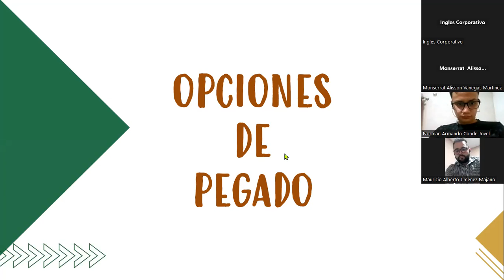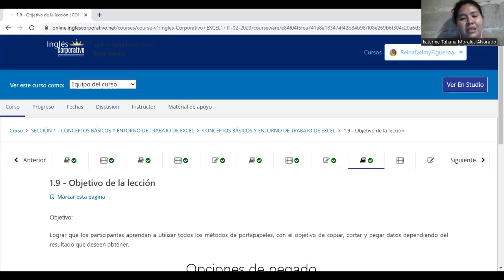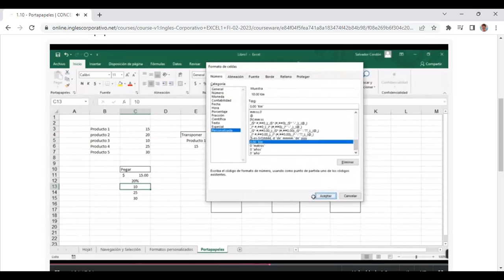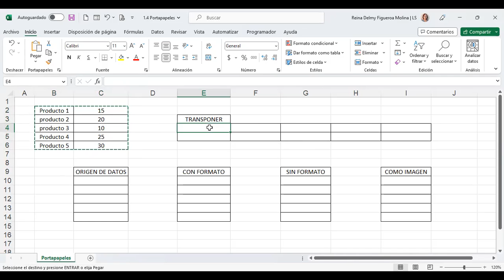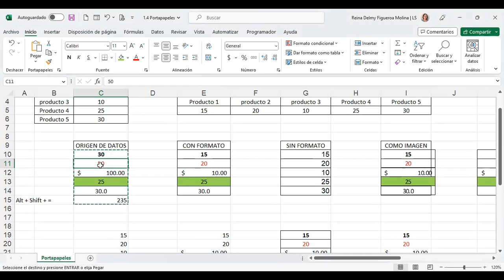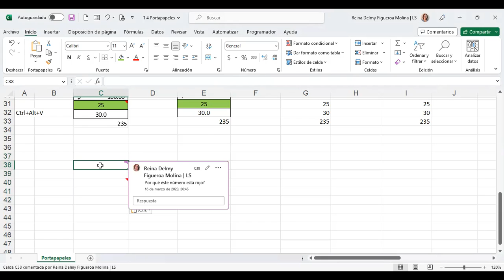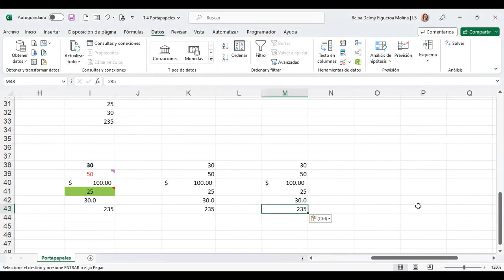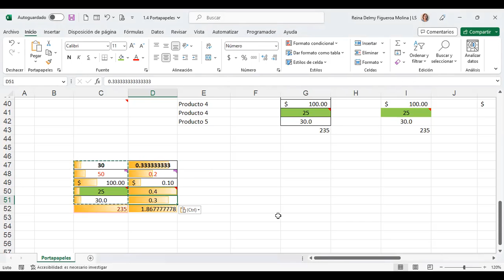SESION 4-16/3/2023-EXB-01-8-9-PM-03-23-FIGUEROA-OPCIONES DE PEGADO